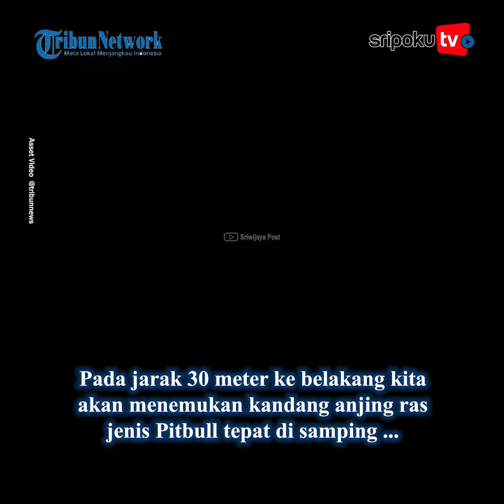Terungkap Identitas Pemilik Harimau Terkam Pria hingga Tewas, Pengusaha Kayu, Punya Bisnis Gym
Kini terbongkar identitas majikan pemilik seekor harimau yang menerkam seorang pria di Samarinda.

Pemilik harimau tersebut berinisial AS atau dikenal Andre.

Sementara, salah satu pekerja bernama Suprianda di rumah Andre tewas diterkam harimau, pada Sabtu (18/11/2023).

Suprianda diketahui bekerja dengan majikannya dengan tugas memberi makan hewan peliharaan sang majikan, harimau sumatera.

Adapun, rumah majikan Suprianda diketahui berada di Jalan Wahid Hasyim II, RT 10, Kelurahan Sempaja Barat, Kecamatan Samarinda Utara, Samarinda, Kalimantan Timur.

Yuk lihat informasi terkini bersama kami, di:

Palembang.tribunnews.com